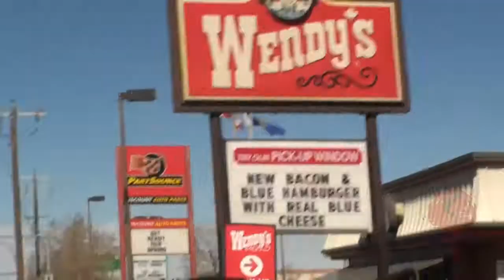he Making of Bad Luck - Life With Jordo